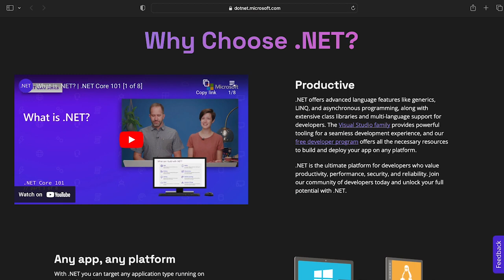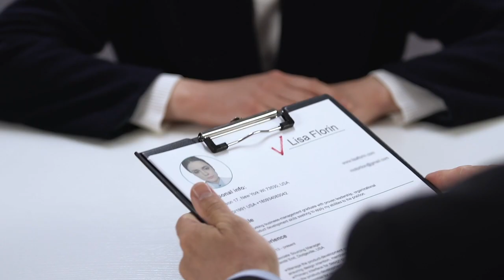Why You Must Become a .NET Developer || Shailendra Chauhan || ScholarHat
Join us on an exhilarating journey into the world of .NET development, where you'll uncover the top reasons why becoming a .NET Developer is an absolute game-changer for your career. Get ready to be amazed as we explore the exciting opportunities that await you, guided by the renowned Microsoft MVP & Founder of ScholarHat Shailendra Chauhan!

Here's what awaits you in this captivating video:

🌟 High earning potential: Discover why .NET Developers command impressive salaries in the tech industry and how it can significantly boost your income.

🌟 Thriving job market: Explore the ever-growing demand for skilled .NET Developers and how it translates into a sea of abundant job opportunities waiting to be seized.

🌟 Versatile skillset: Unleash your creativity and prowess as you learn how .NET empowers you to develop a wide range of applications, from web to desktop and mobile.

🌟 Industry recognition: Dive into the world of top companies and understand why .NET is widely adopted, making it a valuable skill to have on your resume that instantly grabs attention.

🌟 Career growth prospects: Unveil the exciting career paths and endless possibilities that await you as a .NET Developer, ensuring your professional growth and advancement.

Don't miss this golden opportunity to gain valuable insights into the world of .NET development and discover why it's a career path worth pursuing. Your future success awaits you! 💫👩‍💻